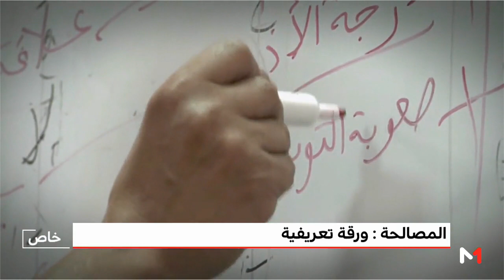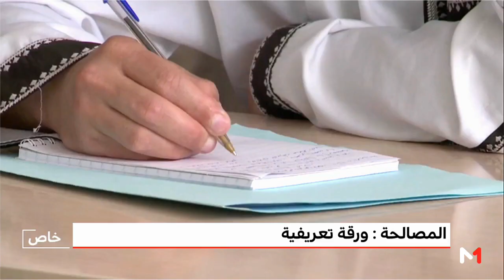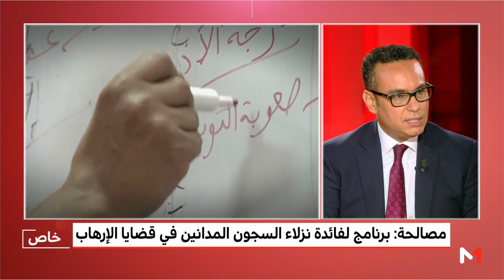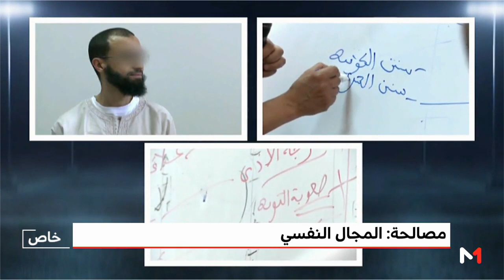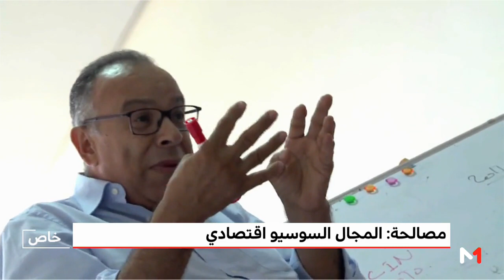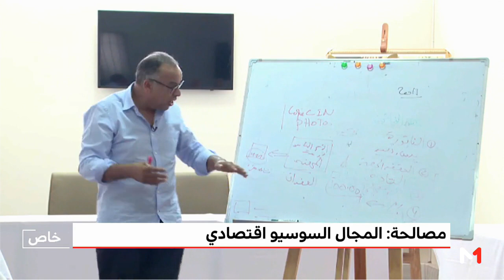مصالحة : برنامج لفائدة نزلاء السجون المدانين في قضايا الارهاب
برنامج خاص الذي نناقش من خلاله خلفيات وأبعادَ برنامج المصالحة الذي أطلقته مؤخرا المندوبية العامة لإدارة السجون لفائدة نزلاء المؤسسات السجنية المدانين في إطار قضايا التطرف والارهاب,,,البرنامج حسب المشرفين عليه لقي تجاوبا كبيرا من قبل السجناء المستفيدين وتطورا ملحوظا على مستوى تمثل الذات وفهم واستيعاب النص الديني ومقاربة القيم المجتمعية الصحيحة,,,,من أجل مناقشة هذا الموضوع نستضيف اليوم : مصطفى الفراخي : المندوبية العامة لإدارة السجون واعادة الادماج مصطفى الرزرازي: مختص في الشؤون الإستراتيجية والتحليل الأمني عبد الرحيم منار السليمي: رئيس مركزالأطلسي للدراسات الإستراتيجية